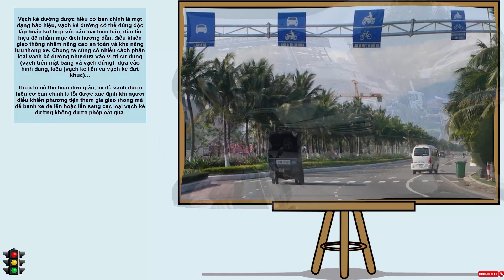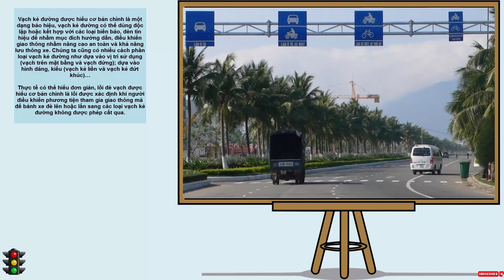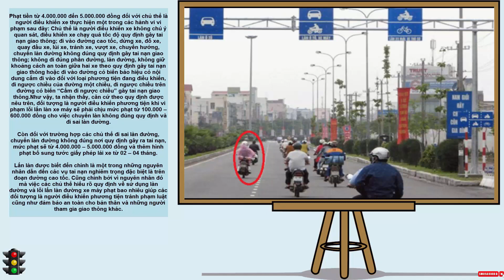Mức xủa phạt lỗi đi lấn làn và lỗi đè vạch đối với ô tô xe máy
Mức xử phạt lỗi lấn làn đối với xe máy:

Căn cứ theo Điều 6 Nghị định 100/2019/NĐ-CP của Chính Phủ quy định xử phạt đối với người điều khiển xe mô tô, xe gắn máy (kể cả xe máy điện), các loại xe tương tự xe mô tô và các loại xe tương tự xe gắn máy vi phạm quy tắc giao thông đường bộ như sau:

– Phạt tiền từ 100.000 – 200.000 đồng đối với chủ thể là người điều khiển xe chuyển làn đường không đúng nơi được phép hoặc không có tín hiệu báo trước.

– Phạt tiền từ 400.000 đồng đến 600.000 đồng đối với chủ thể là người điều khiển xe thực hiện một trong các hành vi vi phạm sau đây:

+ Người điều khiển xe thực hiện hành vi chuyển hướng không giảm tốc độ hoặc không có tín hiệu báo hướng rẽ (trừ trường hợp điều khiển xe đi theo hướng cong của đoạn đường bộ ở nơi đường không giao nhau cùng mức).

+ Người điều khiển xe thực hiện hành vi điều khiển xe không đi bên phải theo chiều đi của mình; đi không đúng phần đường, làn đường quy định (làn cùng chiều hoặc làn ngược chiều); điều khiển xe đi qua dải phân cách cố định ở giữa hai phần đường xe chạy; điều khiển xe đi trên hè phố, trừ trường hợp điều khiển xe đi qua hè phố để vào nhà.
 Phạt tiền từ 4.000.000 đến 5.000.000 đồng đối với chủ thể là người điều khiển xe thực hiện một trong các hành vi vi phạm sau đây: Chủ thể là người điều khiển xe không chú ý quan sát, điều khiển xe chạy quá tốc độ quy định gây tai nạn giao thông; đi vào đường cao tốc, dừng xe, đỗ xe, quay đầu xe, lùi xe, tránh xe, vượt xe, chuyển hướng, chuyển làn đường không đúng quy định gây tai nạn giao thông; không đi đúng phần đường, làn đường, không giữ khoảng cách an toàn giữa hai xe theo quy định gây tai nạn giao thông hoặc đi vào đường có biển báo hiệu có nội dung cấm đi vào đối với loại phương tiện đang điều khiển, đi ngược chiều của đường một chiều, đi ngược chiều trên đường có biển “Cấm đi ngược chiều” gây tai nạn giao thông.

Như vậy, ta nhận thấy, căn cứ theo quy định được nêu trên, đối tượng là người điều khiển phương tiện khi vi phạm lỗi lấn làn xe máy sẽ phải chịu mức phạt từ 100.000 – 600.000 đồng cho việc chuyển làn không đúng quy định và đi sai làn đường.

Còn đối với trường hợp các chủ thể đi sai làn đường, chuyển làn đường không đúng nơi quy định gây ra tai nạn, mức phạt sẽ từ 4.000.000 – 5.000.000 đồng và thêm hình phạt bổ sung tước giấy phép lái xe từ 02 – 04 tháng.

Lấn làn được biết đến chính là một trong những nguyên nhân dẫn đến các vụ tai nạn nghiêm trọng đặc biệt là trên đoạn đường cao tốc. Cũng chính bởi vì nguyên nhân đó mà việc các chủ thể hiểu rõ quy định về sử dụng làn đường và lỗi lấn làn đường xe máy phạt bao nhiêu giúp các đối tượng là người điều khiển phương tiện tránh phạm luật cũng như đảm bảo an toàn cho bản thân và những người tham gia giao thông khác.
Mức phát lấn làn đường của xe ô tô:

Theo quy định pháp luật hiện hành thì việc lái xe ô tô lấn làn xe máy sẽ phải bị xử phạt hành chính có thể đến 05 triệu đồng.

Đối với trường hợp gây tai nạn giao thông do đi sai làn đường thì bị phạt tiền từ 10 đến 12 triệu đồng và tước bằng lái xe từ 02 – 04 tháng (theo Điều 5 của Nghị định số 100/2019/NĐ-CP của Chính Phủ).

Bên cạnh đó thì cũng theo quy định hiện hành, chủ thể là người gây tai nạn phải chịu trách nhiệm bồi thường cho người bị thiệt hại trong trường hợp gây ra tai nạn. Cụ thể, theo quy định tại Bộ luật Dân sự năm 2015, những thiệt hại mà chủ thể là người điều khiển xe ô tô lấn làn gây tai nạn sẽ phải bồi thường được xác định như sau:

– Thiệt hại do tài sản bị xâm phạm bao gồm: Tài sản bị mất hoặc hư hỏng; giá trị sử dụng tài sản bị mất, giảm sút; chi phí hợp lý để ngăn chặn và khắc phục thiệt hại, và một số các loại chi phí khác.
 Thiệt hại đến sức khỏe bị xâm phạm bao gồm: chi phí cho việc cứu chữa, bồi dưỡng, phục hồi sức khoẻ và có thu nhập thực tế bị mất hoặc bị giảm sút của người bị thiệt hại; chi phí và thu nhập trên thực tế bị mất của người chăm sóc người bị thiệt hại trong thời gian điều trị; mức bù đắp tổn thất về tinh thần…

– Thiệt hại do tính mạng bị xâm phạm bao gồm: chi phí mai táng; tiền cấp dưỡng cho những người mà người bị thiệt hại có nghĩa vụ cấp dưỡng; mức bù đắp tổn thất về mặt tinh thần…

Không những thế thì pháp luật nước ta còn quy định hành vi vi phạm khi lái xe ô tô lấn làn xe máy còn có thể bị truy cứu trách nhiệm hình sự theo Bộ luật hình sự về tội vi phạm quy định trong lĩnh vực giao thông đường bộ. Mức phạt nhẹ nhất đối với vi phạm là phạt tiền từ 30 đến 100 triệu đồng, phạt cải tạo không giam giữ lên đến ba năm hoặc phạt tù từ 01 – 05 năm nếu mà làm chết người; gây thương tích hoặc gây tổn hại sức khỏe của một người với tỷ lệ tổn thương cơ thể từ 61% trở lên;…